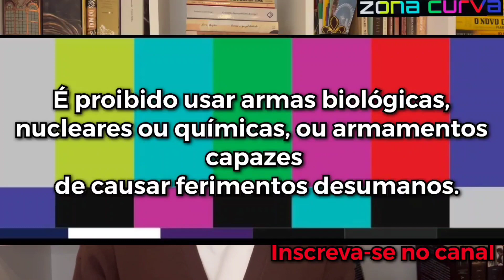O Mundo na Zona - Conflito na Palestina, protestos na França e as bombas dos EUA, com Giovana Branco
Nesse episódio de O mundo na Zona, Giovana Branco (@estuda.ri) aborda três assuntos super quentes da política internacional: Conflito na Palestina, os protestos na Franças e as bombas de fragmentação norte-americanas na guerra da Ucrânia:

- no Oriente Médio, Giovana nos conta como a operação militar israelense com medidas incisivas contra os palestinos no campo de refugiados de Jenin, na Cisjordânia, pode fortalecer o governo de Benjamin Netanyahu.

- Giovana decifra também os recentes protestos na França e suas origens coloniais, bem como o enfraquecimento da imagem de Macron,

- Para terminar, ela nos explica como a aprovação do envio de bombas fragmentárias pelo governo Biden para a Ucrânia pode piorar ainda mais o sangrento conflito entre russos e ucranianos.

Deixe aqui suas sugestões de temas para a semana que vem, bem como as suas dúvidas sobre os acontecimentos abordados!

Giovana Branco é especialista em política russa e mestre em Relações Internacionais pelo programa San Tiago Dantas.